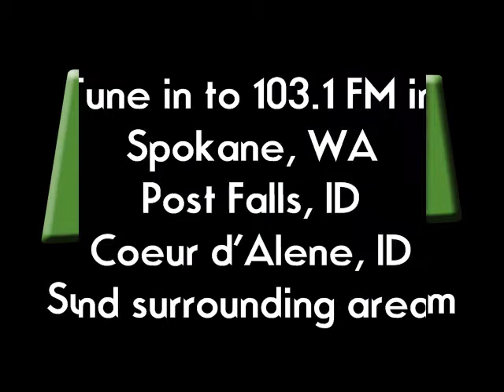The Mass Magicians: "Emergency" at the 103.1 KCDA Local Lounge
The Mass Magicians perform their song "Emergency" at the 103.1 KCDA Local Lounge in Spokane, WA. They are the guests for Sunday, March 14th, 2010, at 10 pm PDT.